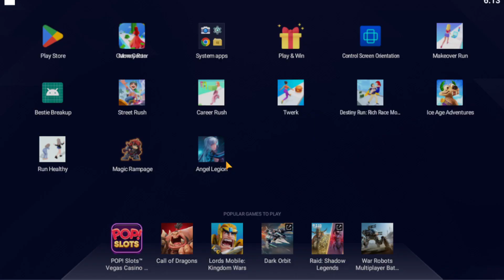Angel Legion: 3D Hero Idle RPG Ep-1 || As Gaming Star game playing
Hi there, Welcome to As Gaming Star. We are playing today's Angel Legion: 3D Hero Idle RPG game. if you like our live streaming videos then subscribe to our channel and watch our videos regularly like comment share. Check out our Facebook page to know our views and many types of game videos are uploaded there.

Follow and like Facebook: As Gaming Star
Twitter Follow: As Gaming Star